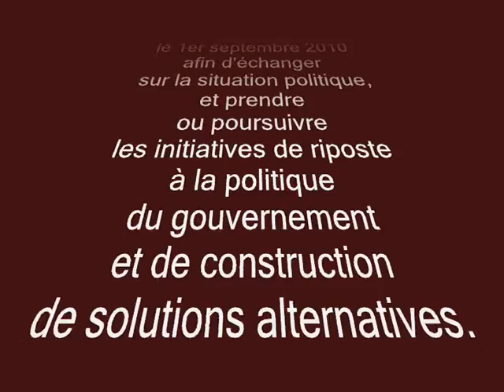Isabelle De Almeida Secrétaire départementale PCF 21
A l'occasion de l'assemblée de rentrée
des communistes de Côte d'Or ayant lieu
le 1er septembre 2010
afin d'échanger sur la situation politique,
et prendre, ou poursuivre
les initiatives de riposte
à la politique du gouvernement
et de construction de solutions alternatives.

Entretien
avec Isabelle De Almeida
Secrétaire départementale

au siège de la fédération du  PCF
3 place Abbé Chanlon à Dijon